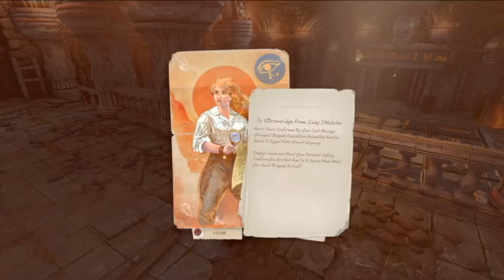Geek Soup Let's Play Strange Brigade - Chapter 1 Edit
This edited version of Rich and Chris's recent Let's Play gives all the best action. Watch out for follow-up episodes!

Drop us a comment and head over for more content.